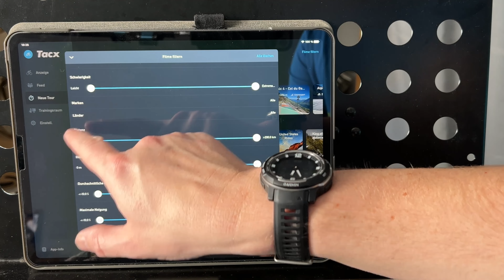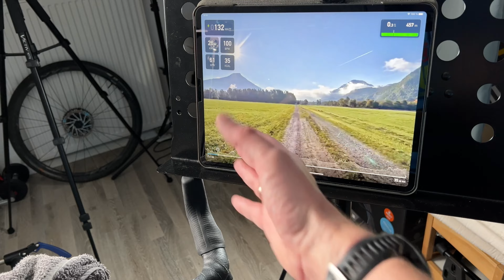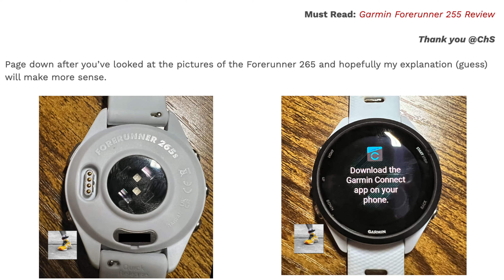Sport und Atmosphäre: Laufen beim Sonnenuntergang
In meinem wöchentlichen Youtube Blog meines Sportkanals zeige ich heute mal anhand des Coros Pod, wie ich den eigentlich teste. Darüber hinaus gibt es einen kleinen Ausblick, welche Videos für die kommenden Wochen geplant sind.
Viel Spaß in diesem Blog!

▬Meine Laufausrüstung▬▬▬

 ▬ Meine Ausrüstung ▬▬▬▬▬▬▬▬▬▬▬▬